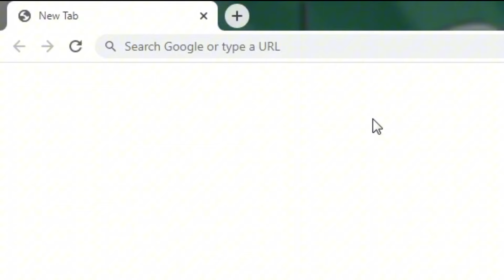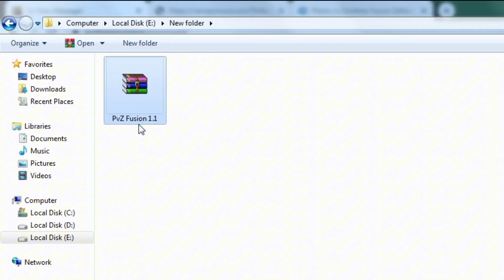Cara Download Plant Vs Zombie Fusion Terbaru Viral !! VERSI ANDROID DAN PC !!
HIBUR DIRI KALIAN DENGAN VIDEO-VIDEO KAMI!!
JADI PANTANGIN TERUS CHANNEL INI!!